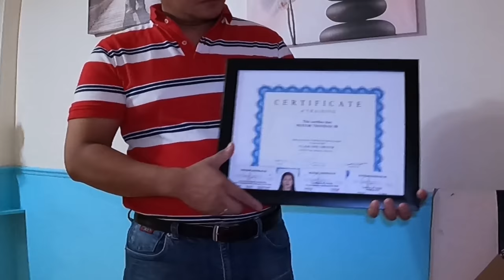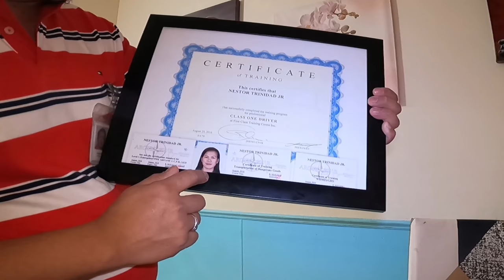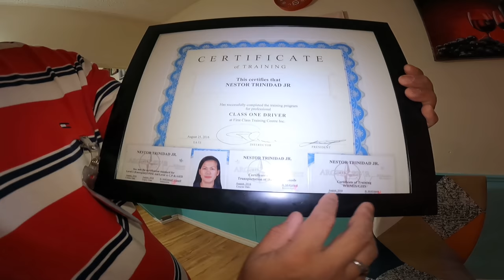UNDERGOING FULL TRUCKING COURSE + CERTIFICATE | LAKAY TRUCKER🇨🇦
REASON WHY DRIVERS AND TRUCKERS STOP
FOR A CRASH.!